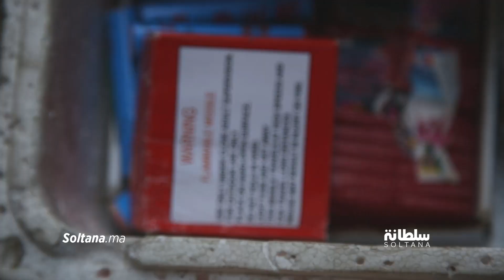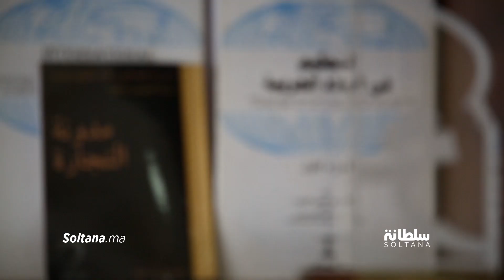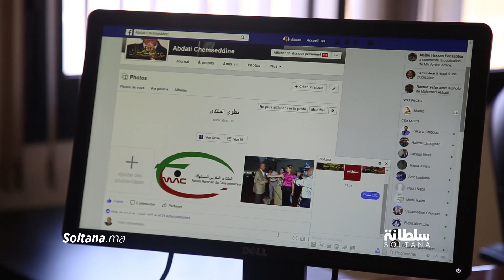مفرقعات "عاشوراء"... متعة مؤقتة تُخفي وراءها أخطارا جسيمة